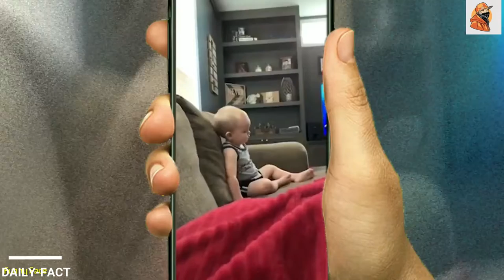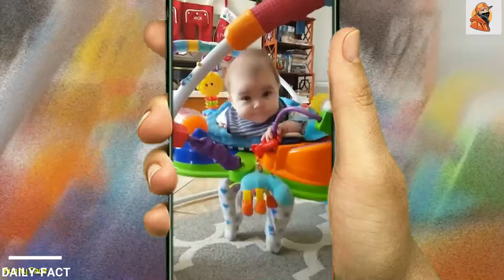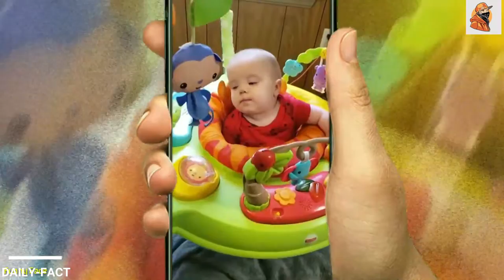Cute😘 Babies Tiktok Videos 2021|| funny and cute baby videos! Cuteness overload try not laugh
This a funny video channel. We generally
 make funny videos with having batter blending mixed with comedy. The purpose of our channel is to spread internment for your viewers. The concept to your videos come from day to day funny activities of village people. We are too much conscious about your script making.